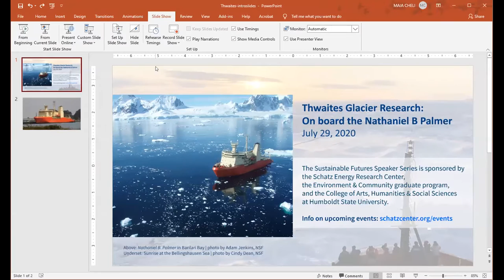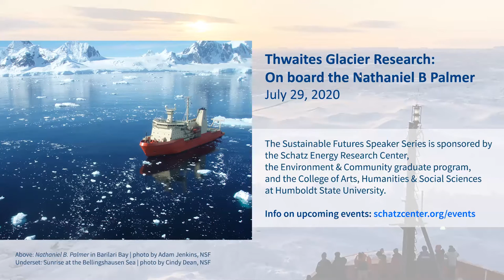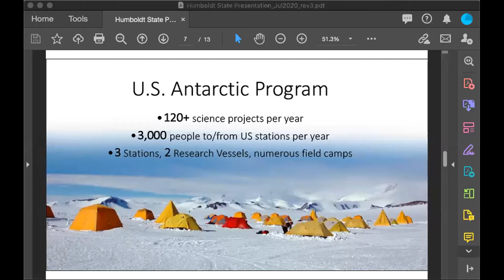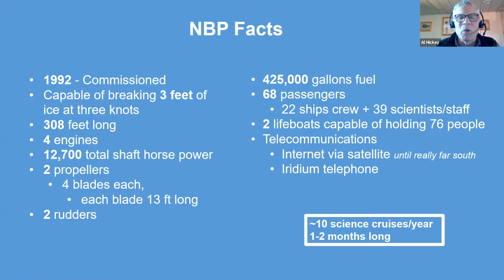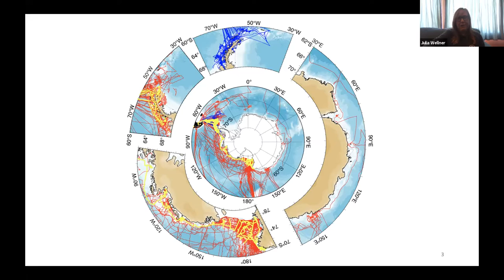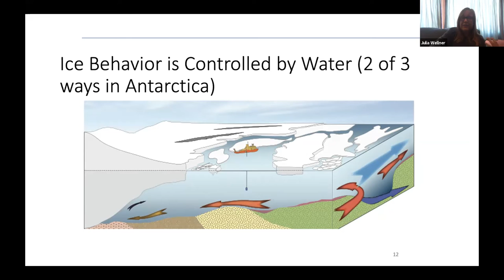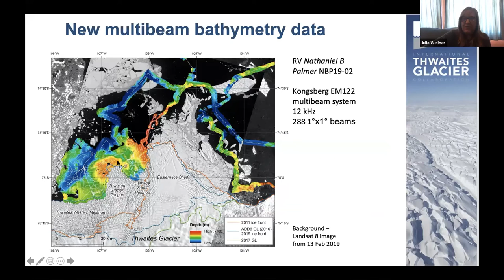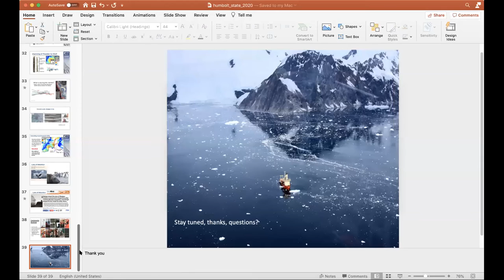Thwaites Glacier Research: On board the Nathaniel B Palmer vessel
Thwaites Glacier Research: On board the Nathaniel B Palmer vessel (7/20/20)

Event begins at 5:52.

In March 2020, the Nathaniel B Palmer (NBP) Antarctic research vessel headed for a new destination: Humboldt Bay, California. The COVID-19 pandemic lockdowns had complicated delivery chains from Chile to the US, so the NBP brought its Antarctic field research samples directly back to the States, and moored off Eureka through the summer.

This Sustainable Futures webinar features three US Antarctic Program participants: Julia Wellner, Principal Investigator with the International Thwaites Glacier Collaboration project; Al Hickey, Marine Project Coordinator on the Nathaniel B Palmer who spoke from onboard the ship; and Tim McGovern, Ocean Projects Manager within the National Science Foundation’s Office of Polar Programs.

About the series:

The Sustainable Futures Speaker Series stimulates interdisciplinary collaboration around issues related to energy, the environment, and society. All lectures are free and open to the public, and are sponsored by the Schatz Center, the Environment & Community graduate program, and the College of Arts, Humanities & Social Sciences at Humboldt State. For more information and to register for upcoming events,

Speaker bios:

Dr. Julia Wellner is an Associate Professor at the University of Houston. Her research interests include Antarctic Ice Sheet history since the Eocene, including geomorphic signatures of ice sheet retreat across the continental shelf, sedimentation patterns in fjords, and their relation to oceanographic controls. She also studies Plio-Pleistocene sequence stratigraphy from three-dimensional seismic data, and the Holocene climate of the Antarctic. Wellner and her team recently returned from Antarctica where they were investigating sediments deposited in the seas near the Thwaites Glacier as part of the International Thwaites Glacier Collaboration. She worked closely with British Antarctic Survey scientists on board the NBP.

Tim McGovern is the Ocean Projects Manager for the Antarctic Infrastructure and Logistics (AIL) Section, within the National Science Foundation’s Office of Polar Programs. In this role, he oversees and coordinates the operations and budgets of the U.S. Antarctic Program’s icebreaking research vessels Nathaniel B Palmer and Laurence M Gould, and all scientific activities in the Antarctic Peninsula, including Palmer Station. He is also currently on the management team of NSF’s single largest award — the contract with Leidos ASC for the operation, maintenance and science support of the U.S. Antarctic Program.

Al Hickey is a Marine Project Coordinator (MPC) for the US Antarctic Program. As MPC he serves as a liaison between the scientists aboard and the ship’s crew. He is a US Coast Guard licensed professional mariner with an educational background in the marine sciences. He has worked closely with many different research and educational vessel platforms since the 1980s. When not working with the USAP, he often goes on assignment overseas as a logistics coordinator for Doctors Without Borders.